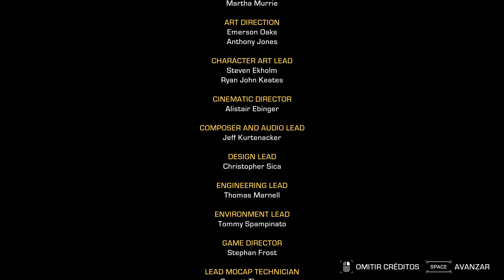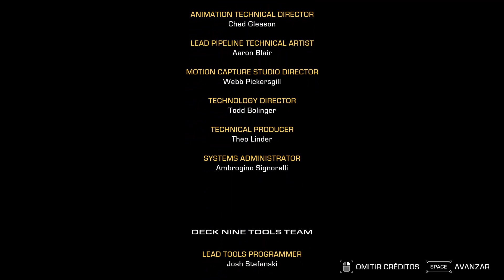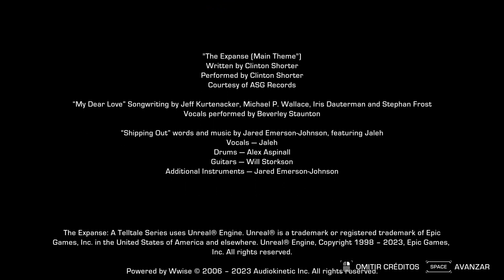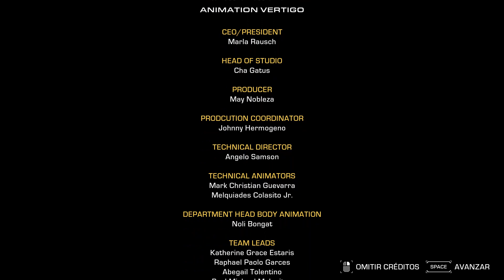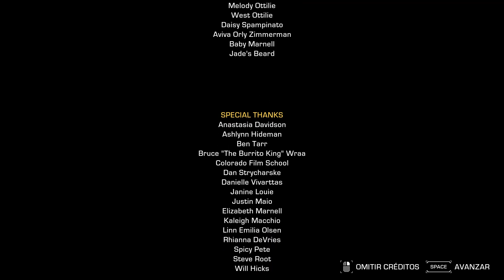La decisión a una traición || The Expanse Telltale series #2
Empezamos la serie The Expanse, en la que comenzamos antes de los eventos de la serie y los libros.